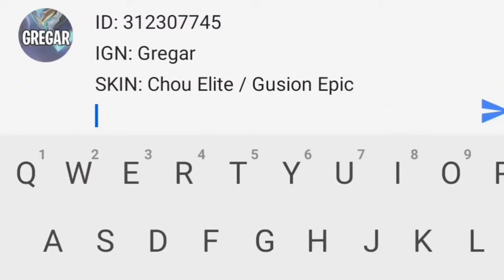BEST FOR 1SHOT | Karina Best Build for 2021 | Karina Savage Gameplay & Build - Mobile Legends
Karina is the master of savage! she can 1shot a full hp marksman, mage, and assassins!! the feared long range immune queen!!

K.O.F IS BACK FOR THE 3RD TIME ON MAY 22!! MAKE SURE TO PRE ORDER AND GET A CHANCE TO WIN LEONA FOR FREE!!